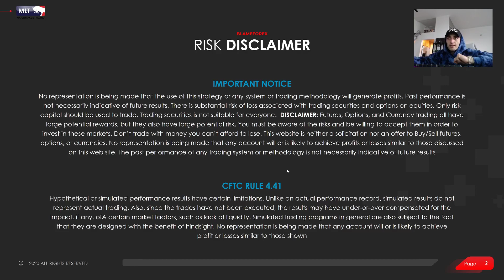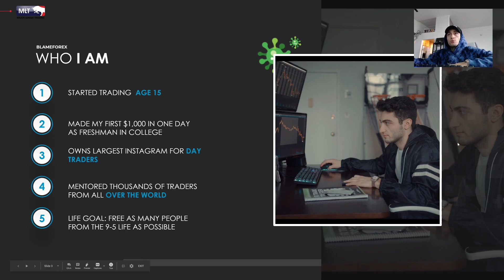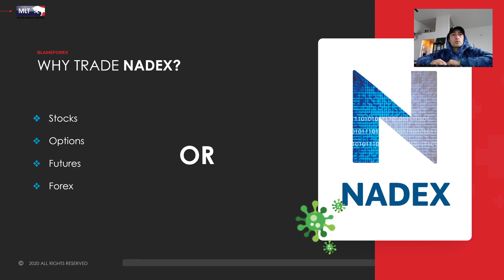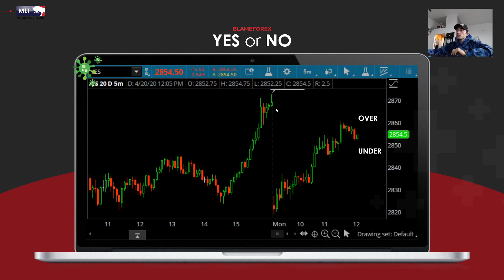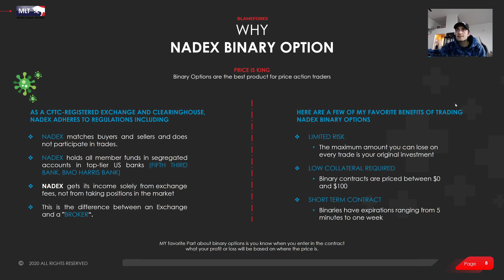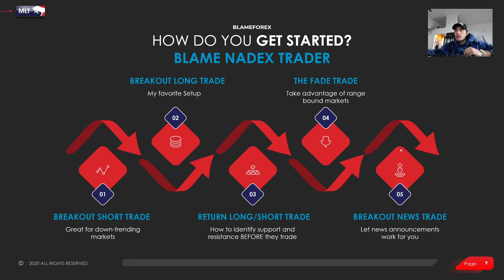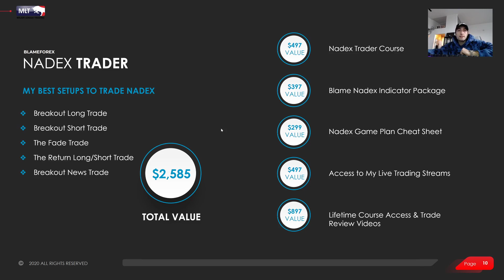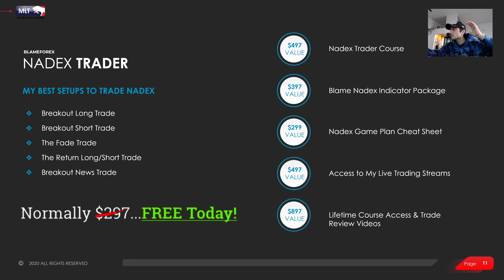How To Trade NADEX in 2020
❌Risk Disclosure ❌:
Futures, forex, options, and stock trading contains substantial risk and is not for every investor. An investor could potentially lose all or more than the initial investment. Risk capital is money that can be lost without jeopardizing ones’ financial security or life style. Only risk capital should be used for trading and only those with sufficient risk capital should consider trading. Past performance is not necessarily indicative of future results.